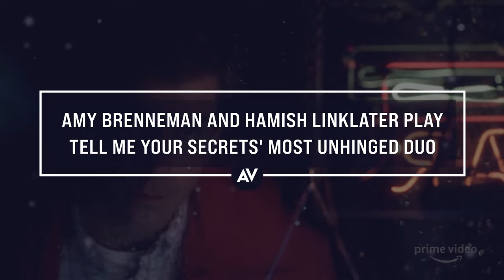Amy Brenneman and Hamish Linklater play Tell Me Your Secrets' most unhinged duo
There are always two sides to every story. That’s abundantly clear in Amazon Prime Video’s new series Tell Me Your Secrets, which follows two women, played by Lily Rabe and Amy Brenneman, as they struggle to put together the pieces of a crime. Rabe is Karen/Emma, a woman who, with her boyfriend, brutally murdered a number of women, including Brenneman’s daughter, Theresa. Brenneman plays Mary, the mother justifiably enraged to see her daughter’s presumed murderer released from jail and looking for answers, no matter the cost—and that’s where things get dark.

In Mary’s quest for answers, she teams up with John, a convicted rapist played by Hamish Linklater who’s on parole who’s looking for a chance to redeem himself. That’s not exactly what happens, and together Mary and John form Tell Me Your Secrets’ most unhinged duo. They feed off each others’ button-pushing, and careen together toward certain destruction.

The A.V. Club talked to Linklater and Brenneman about this dynamic, and what the pair likes so much about playing people who may have just taken things one step too far.